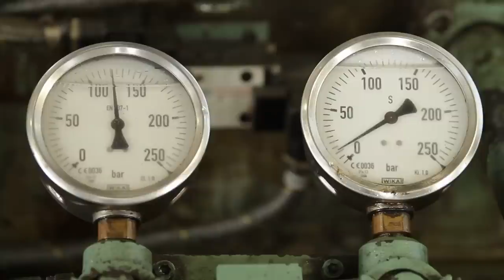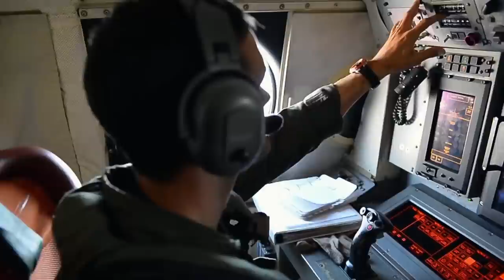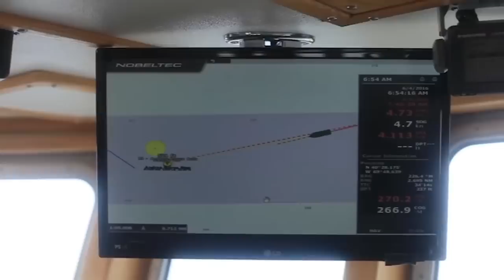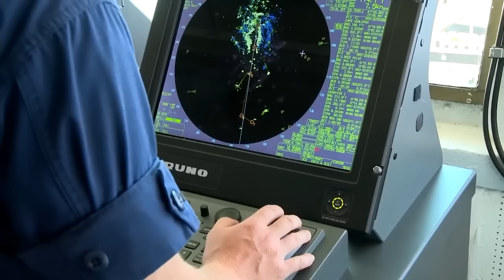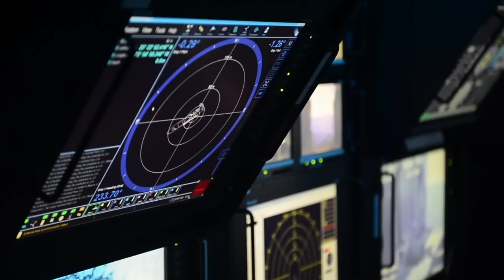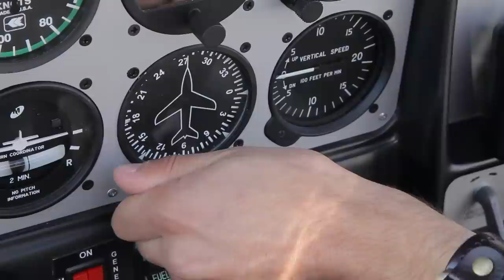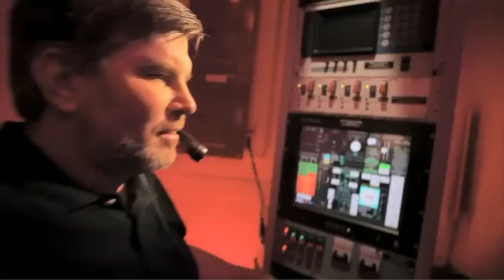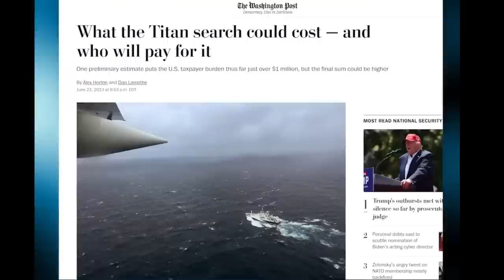US Navy Uncover TERRIFYING Last Moments | Oceangate TITAN Submarine Documentary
Description: In this gripping documentary, the US Navy unveils the spine-chilling last moments of the ill-fated Titan submarine, as it delves deep into the depths of the ocean. Join the Oceangate exploration team as they embark on a journey to uncover the truth behind this tragic incident. Witness the incredible technology and bravery that went into investigating the Titan's mysterious demise. Dive into the heart of the ocean and experience the intensity and dangers that come with deep-sea exploration. This compelling film offers a captivating glimpse into the world of underwater mysteries and the dedicated efforts of those seeking to understand the unexplored realms beneath the waves.